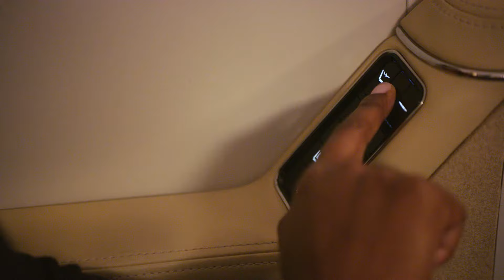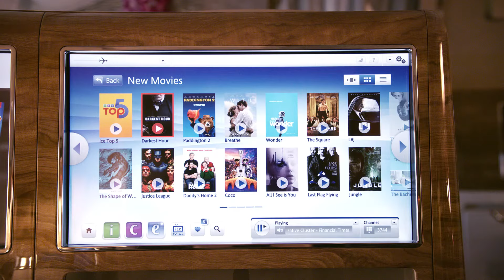Discover 777 Business Class | Emirates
Timestamps

0:00 Intro Emirates B777 Business Class
0:10 Chauffeur-drive
0:17 Emirates Lounge
0:42 Seating
0:56 Drinks
1:04 ice
1:45 Communications
2:02 Dining
2:17 Flat-bed seat